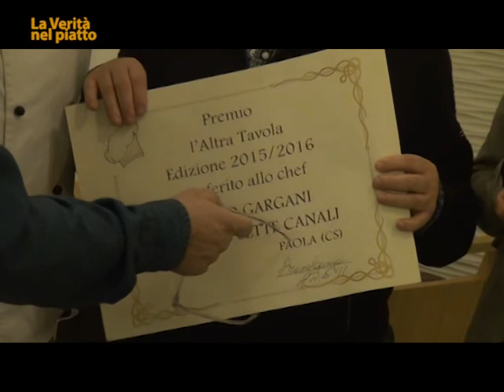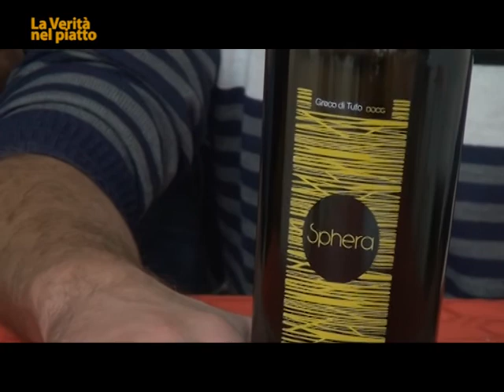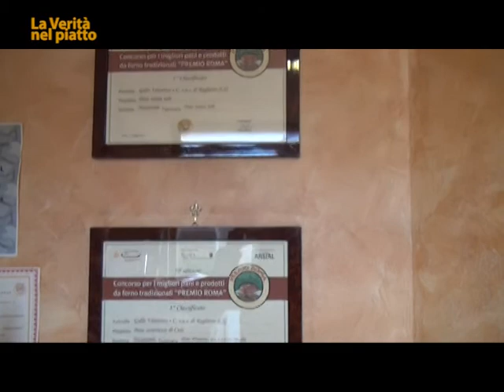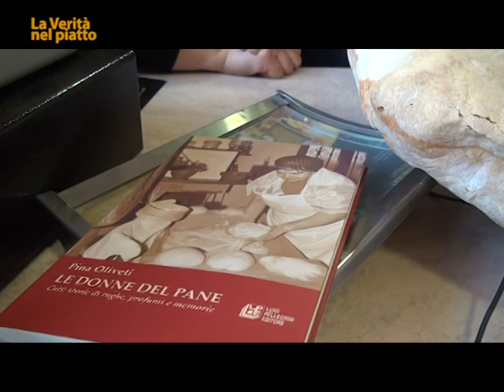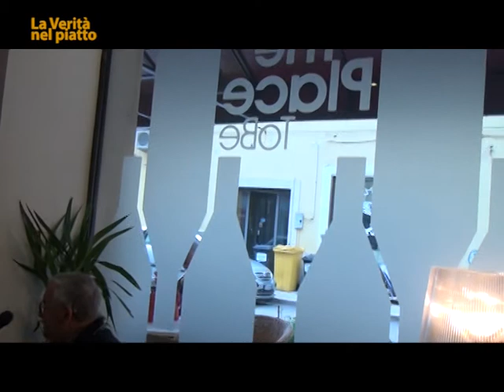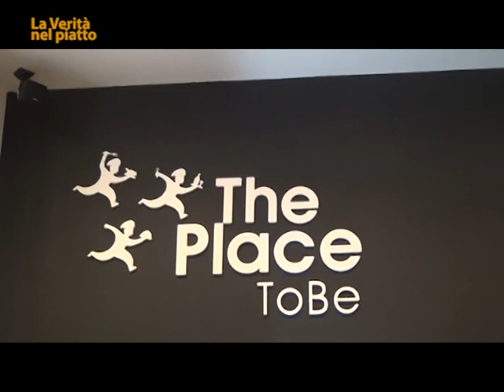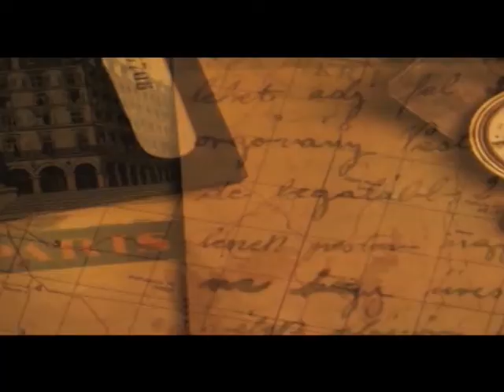La verità nel piatto 10 Nuova Edizione